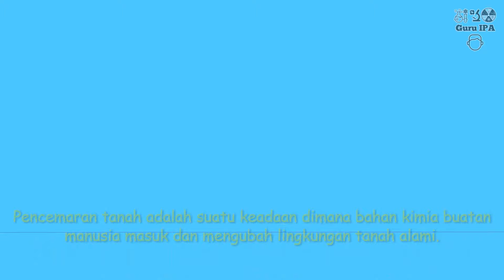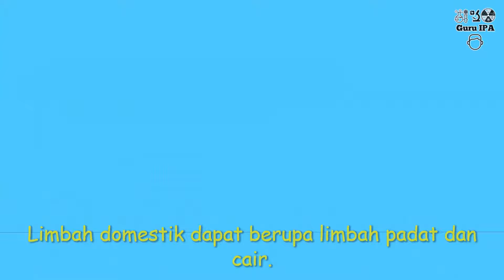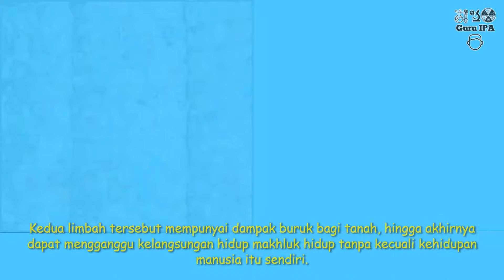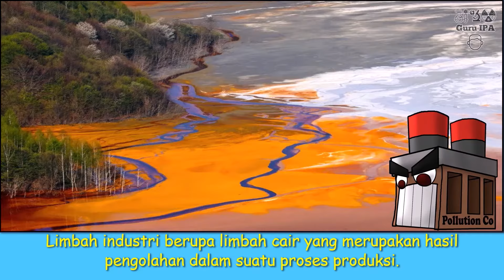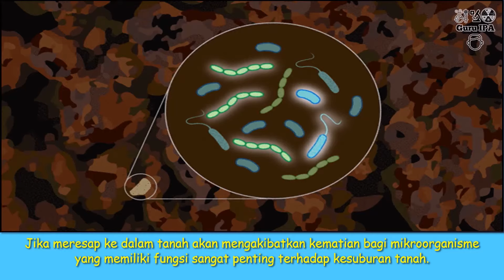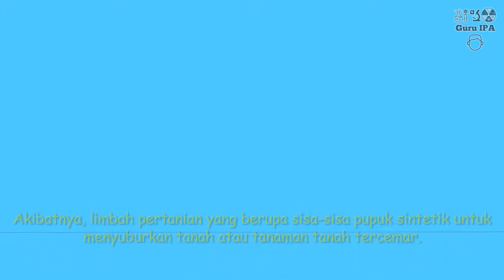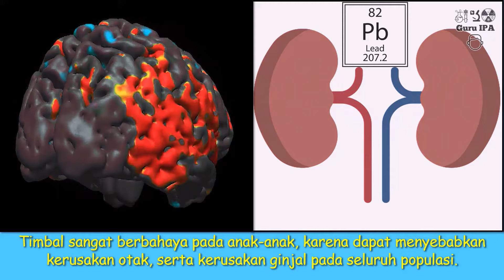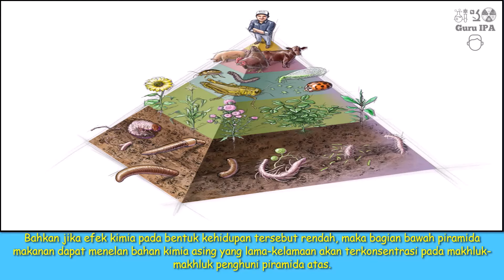Pencemaran Tanah Dan Dampaknya Bagi Lingkungan | Faktor Penyebab Pencemaran Air | Guru IPA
Pencemaran tanah adalah keadaan di mana bahan kimia buatan manusia masuk dan mengubah lingkungan tanah alami. Mari kita simak penjelasannya dalam video berikut. Selamat belajar.

Attribution :
FuseSchool - Global Education. What Is Water Pollution | Environmental Chemistry | Chemistry | FuseSchool. FuseSchool - Global Education. Youtube. Mar 16, 2016.

Indonesia. Kementrian Pendidikan dan Kebudayaan. Ilmu Pengetahuan Alam/ Kementrian Pendidikan dan Kebudayaan.--. Edisi Revisi Jakarta : Kementrian Pendidikan dan Kebudayaan, 2017.